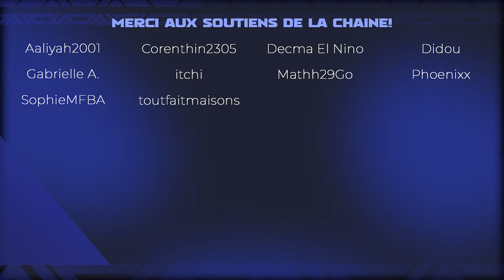HEXADRON DYNAMAX & NOUVEAUX DYNAMAX = NOUVELLE CHASSE AU 100% - Pokémon GO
Les Dynamax d'octobre arrivent sur Pokémon GO ! On en profite pour aller chasser Hexadron et les starters Galar ! Voir la VOD

INFORMATIONS POKÉMON GO:
ACTUALITÉS POKÉMON GO:
👉 Toutes les actualités Pokémon GO: